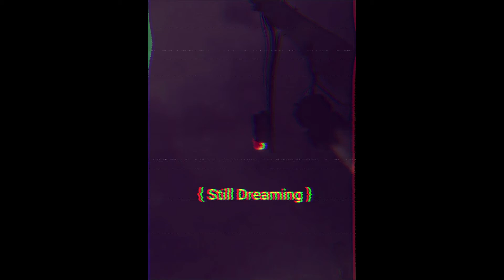Still Dreaming - Aryan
Sometimes you just keep having these bad dreams about losing a loved one which feels very surreal and you can't escape this cycle.

The song is based on C Major Scale

Thank you Nillima for lending me her voice